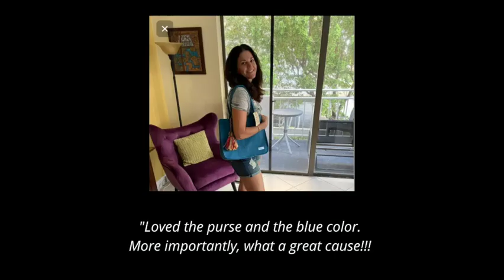Kyklos Project what our clients are saying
What Kyklos Project clients are saying about our recycled products.
At Kyklos Project we care about the ocean. We sell recycled products made out of plastic bottles that otherwise would end up in the Ocean.
Join us in our mission